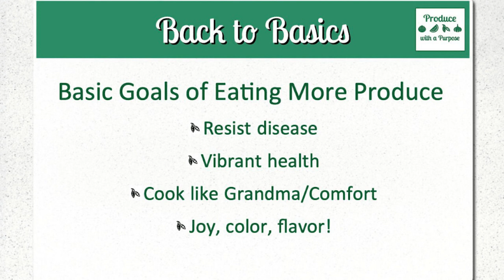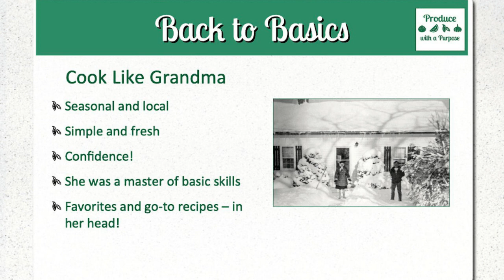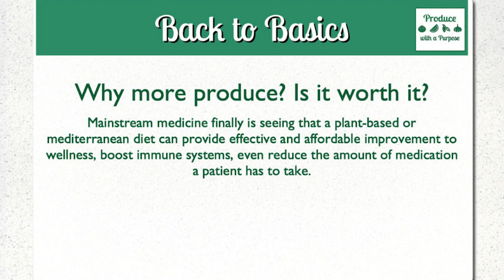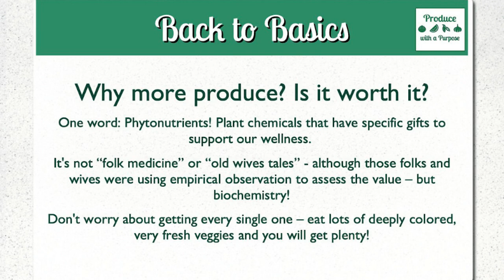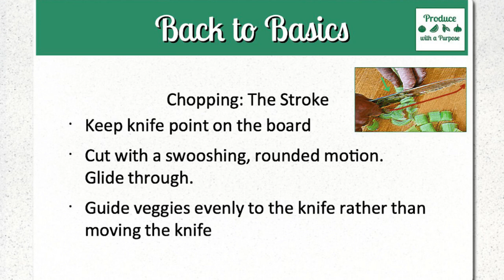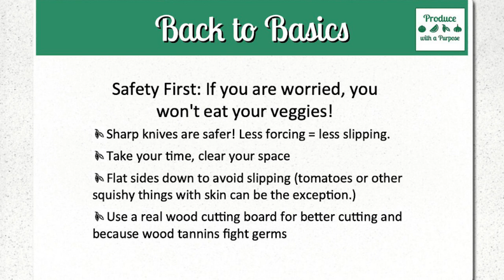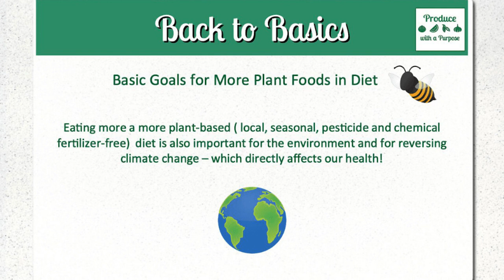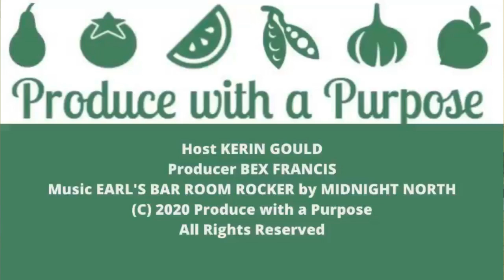Produce with a Purpose Back To Basics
Recipe: Japanese Glass Noodle Summer Salad - fresh veggies with cool noodles, a bit of seaweed, and a special sauce! We're going to get back to some basics too - taking a look at why/how food is medicine, how to get the most nutrition value, and a little review of knives you need and how to handle them to make prep work quick and easy.